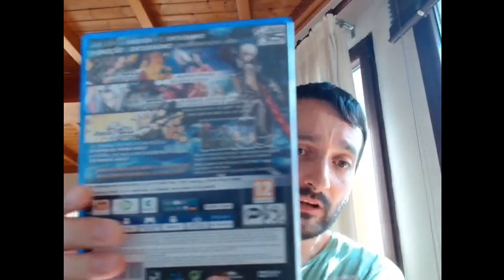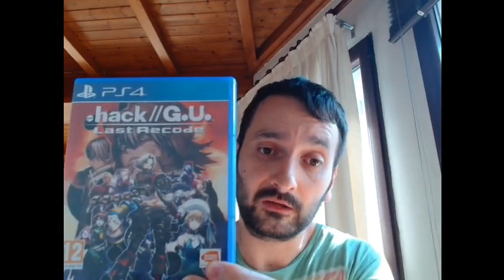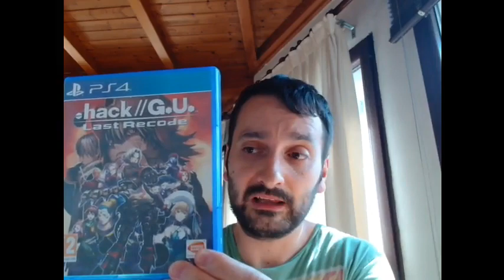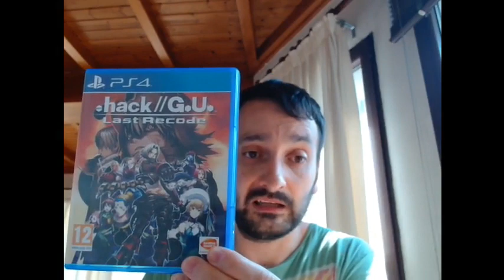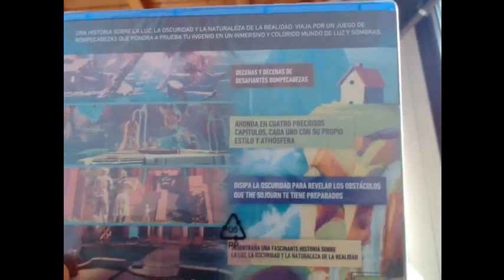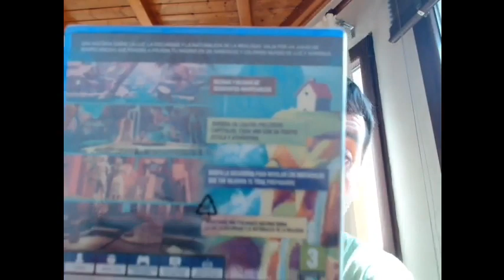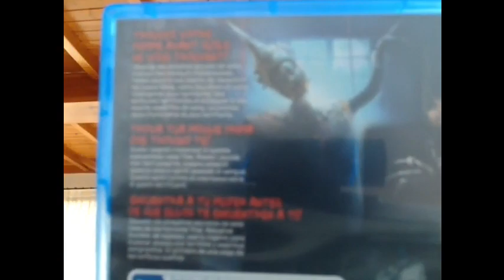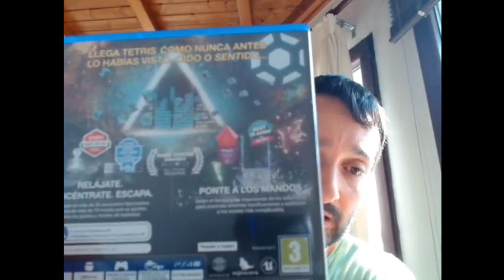Compras Prioritarias de... PS4